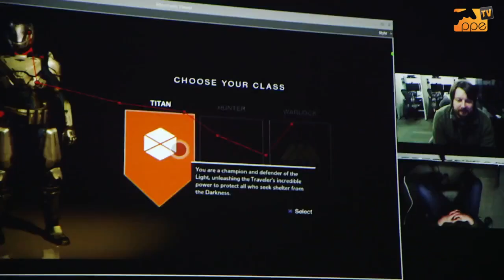Gość Niedzielny - odcinek 52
Gość Niedzielny pojawia się dzisiaj później, bo weekend majowy, bo grill i pracowanie na działce, gdzie internety są tylko przez 3G, a pod domkiem stoi cholerny dzik, którego się boję. Program dociera jednak w pełni glorii i chwały, dzierżąc światło informacji o grach wideo, w tym o HashTagDriveClub, Project Cars, Watch_dogs i paru innych tytułach, ale zahaczamy także o tematykę programów konsolotelewizyjnych i nowego sprzętu. Miłego oglądania, to wasza dawka na ten tydzień.